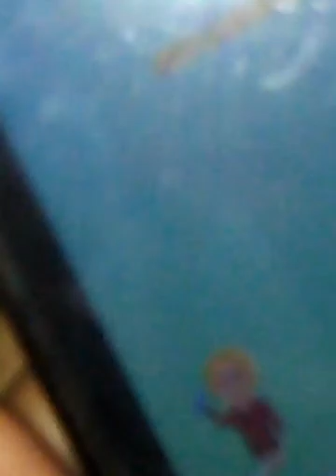DAILY LSTAR23 VLOGS